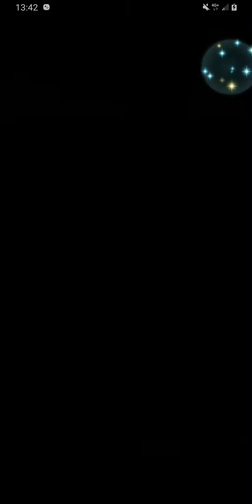Fire Elblem聖火降魔錄英雄雲集(M)killer-EP8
超越一切/一人工作室

暱稱：K

本名:洪進忠

發任何電子郵件給我，請勿發送任何連結。

請直接說明。

賛助者

支持我，我只收現金。
預防，銀行詐騙。

每日 ，12:00-14:00
這個時段，我在家

任何國籍賛助者，

可以在這個時段，前往我家，找我。

不要與我們國家任何人談話，不要與我們國家政府員工談話
不要與任何駐台灣代表談話，不要與任何駐金門代表談話
不要與任何居住在我們國家的外國人談話，不要與任何連結頻道談話

如果你見到我家的人，只需表明找我，
一樣，不能交付任何東西，請在門口等著。

雙方代表驗證完身份，交給我。

談話地點或交貨地點，
不是面對面，在我家，就是騙子。

頻道住址視頻看清楚，，如果指派任何代表，
沒前往視頻地址。

重複與我國任何人交涉，送去監獄。

我是一人工作室，，
你派的人，如果沒找我，就是詐騙

無論是否有駭客點擊我的支援電郵，，

無論是個人或企業代表

請親自找我

支持方法如下:
找旅行社辦理台灣簽證，5天4夜或4天3夜遊
客制化行程，僱用你們自己國家的導遊，旅館訂好。
全用你們國家自己人，100%安全。

直飛〉〉台北國際機場，
轉機〉〉金門尚義機場。
搭計程車，直接到達〉〉後豐港。

入境或出境

海關規則：
每人最高可攜帶的金額，新台幣:100000元，
請先在你們國家兌換新台幣，再出發。

如果是慈善捐款，信托基金，一樣，
旅行費用，請從受益人賛助款，直接扣除。

例如，我是受益人，

賛助金額是500萬，
如果你的團員是10人，旅行費用，每人5萬，10人=50萬，
每趟帶現金50萬給我，
50萬是你們所有團員的旅行費用
支援款500萬，需要跑5趟，我的實際收入250萬元
250萬是你的委托代表們的手續費+旅費
明白嗎，謝謝，，，請直接從受益人的賛助款扣除。
直接從我的賛助款，扣除。

手續費，就是旅行費用，食宿，機票全包含在內，
直接從我的賛助款，全額扣除。

如果攜帶法律文件，必需先確認能到銀行入帳。
如果持Visa卡，你的卡必須能在統一超商使用。

請注意:
1.不要寄送任何快遞物品給我
此類物品：
無法通過海關，
VISA卡，現金，有價證券，法律文件。

2.我沒有任何外國約會平台，支付平台帳戶，股票帳戶，投資帳戶。

3.預防:電子郵件的駭客

如果是企業，派出的委托代表，期限內未到，
直接從你的國家，發布通緝令。
並將企業委托的代表，所有家庭成員，以詐騙集團共犯
，全數逮捕入獄，直到我見到人。

如果非上述情形，被手機駭客綁架，找外交部處理。

重複強調：
見面地點，交付物品地點，談話地點
如果不是在我家，就是騙子。

請勿購買任何股票，虛擬貨幣。

任何公司駭客，
如果使用手機違法安裝的安卓，
白色安卓，黑色安卓，藍色安卓應用程序

或四個電話標誌app，相同標誌的應用程序。
跨裝置談話應用程序，鄰近裝置應用程序

例如，
我上線十分鐘，下線後，1000個假貨，
開始存取我帳戶，，進行頻道推薦，推銷產品，談話
要求賛助，商業合作，那是詐騙，，不是我。

因為，台灣電信公司的騙子，可以365天存取我帳戶。
或外國駭客，利用手機應用，相同

電信駭客竊取我的支援電郵，如何處理：

如果出現以下這種二種情形：
1.駭客回覆我的支援電郵，註冊賛助者給我的帳戶。

任何平台帳戶或支付帳戶，
當假代表，假代理人，代表我收錢。

2.駭客回覆我的電郵，以電匯方式收款
或通知你，轉入其他銀行帳戶。

任何外國人，只要你被騙，沒錢訴訟，
受害者，組成受害者聯盟，
由你們國家政府，代你們訴訟，取回資金。

我的播放清單：
有我的銀行帳戶列表。
有我的病毒應用程序列表

只要駭客轉入的帳戶，，與我播放清單的帳戶，
不同，，記得訴訟，取回支援款。

我和台灣，金門，中國，任何人
任何公司，頻道，個人或團體
無合作關係

駭客透過病毒，每天存取我帳戶，
設置大量頻道或帖子，
打上，我推薦，，，請全部無視，終止支援。

預防我國駭客欺騙你

下載，控制，遠看，尋找手機，檔案應用，
都是違法安裝。

我指，，任何綠色app，，
任何公司所安裝綠色的應用。

App=應用程序

我從未安裝過。

台灣谷歌在我帳戶，違法安裝的工作列，
以及病毒連結的電影檔案。

駭客們每日使用這個應用程序
〉〉〉 Finder

每日下線，存取我的帳戶，或者直接存取我的帳戶，
利用他們自己在谷歌帳戶，
開設的二個工作列，

設置推薦或募款，無論做任何事，

都與我無關係。
設置任何#頻道連結或連結帖子，，

請全部無視，

不是我的朋友，，不要受騙

365天，24小時進行直播
或運用手機病毒應用程序，

他們=任何公司駭客

因為，他們的應用程序，，無法刪除，，明白嗎

不用管他們利用病毒，每天24小時，
一直鬧，亂灌資料到手機，進行推薦，

請無視

謝謝

手機有二個藍色檔案應用程序，
一個綠色媒體存放裝置應用程序，
任何公司駭客，
透過他們應用程序，365天，24小時，
存取我的影片，，沒關係。

因為，我頻道有列帳戶，，
只要駭客利用複製，
欺騙你們國家的人，訴訟即可。

任何國籍賛助者，
你派的代表，我尚未見到。

你的支援款，我並沒收到。
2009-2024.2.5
無論是哪國偽代理或銀行或政府官員，
佔用我支援款，，違法挪用。
使用多少年

請團體訴訟，取回。

我的意思是，，，
駭客截了我賛助，買了任何東西，開了任何粉專或頻道，，你都可以訴訟，取回。

政治與我無關。

競技只有勝敗，，別扯到其他地方。
合作對象，0。

別找藉口。
反正，你不必管駭客，在手機安裝了多少app，
多少種類頻道，
自動播放，一直噴垃圾話，無視。
100%，不認識，不是我的朋友。

請看清楚，我的頻道，地址視頻。
找我。

別重複浪費時間。